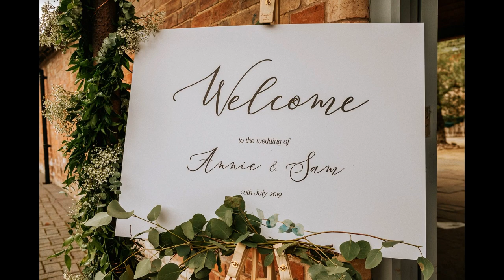SWALLOWS NEST WEDDING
Multi-Award Winning and Emotive Documentary Wedding Photography